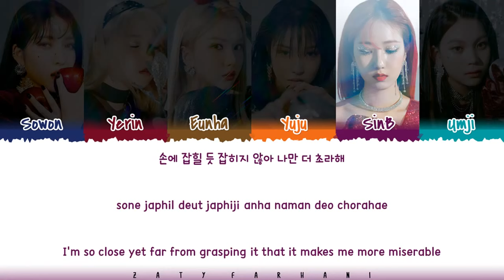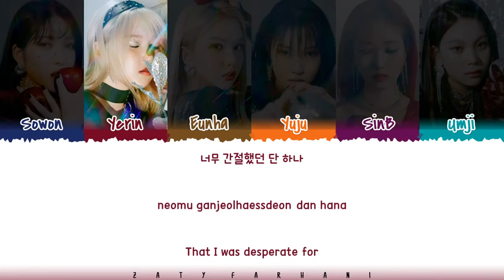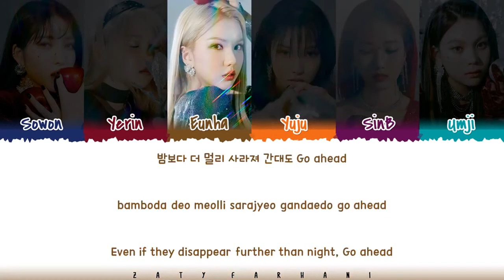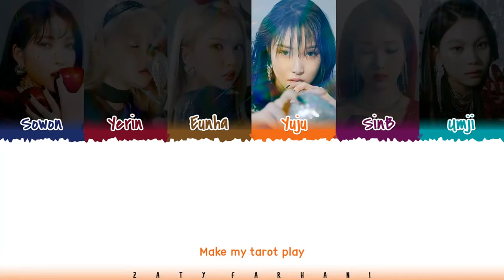GFRIEND (여자친구) – 'TAROT CARDS' Lyrics [Color Coded_Han_Rom_Eng]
ALL RIGHTS ADMINISTERED by Source Music & Big Hit Labels

💕 FOLLOW ME 💕